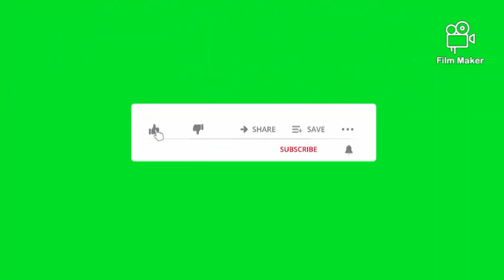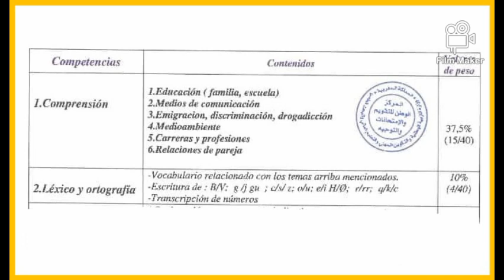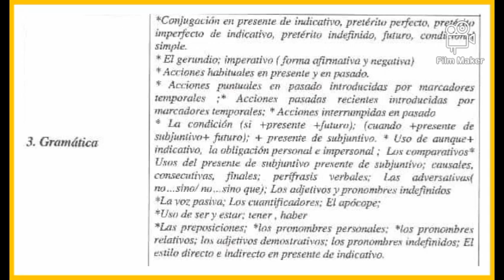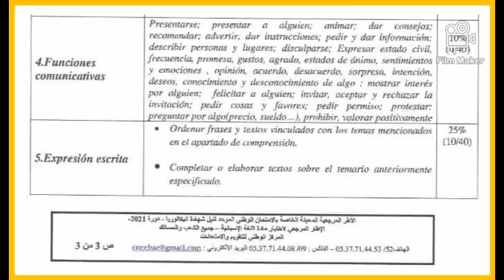الإطار المرجعي اللغة الإسبانية سنة 2021 مع الشرح بطريقة سهلة جدا